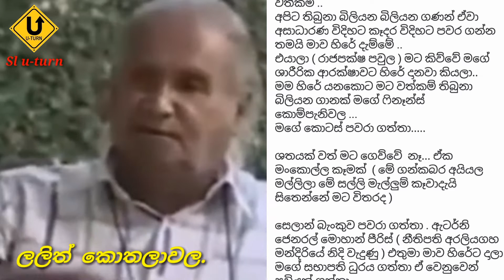Lalith kohalawala aththa kathawa - sl uturn